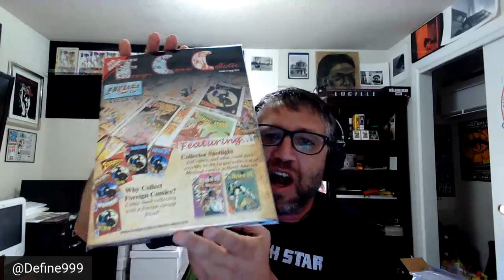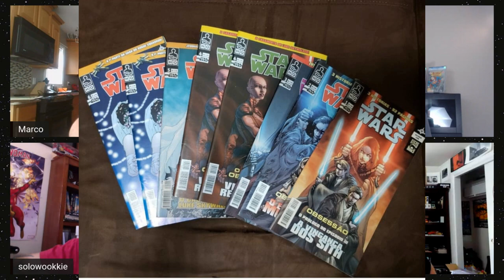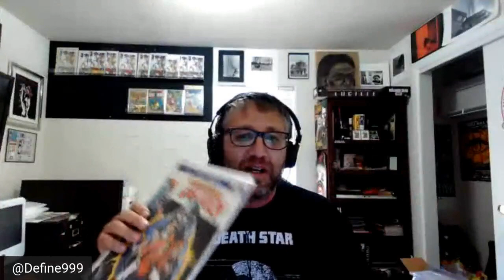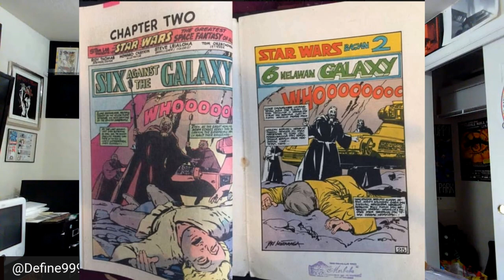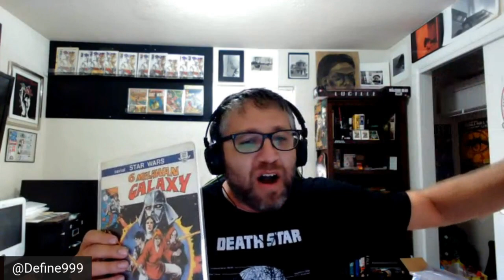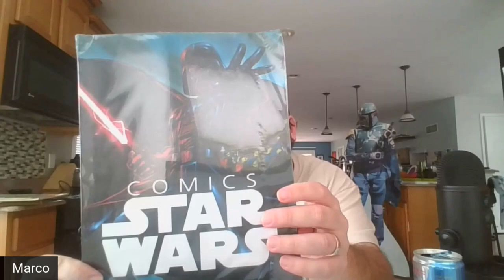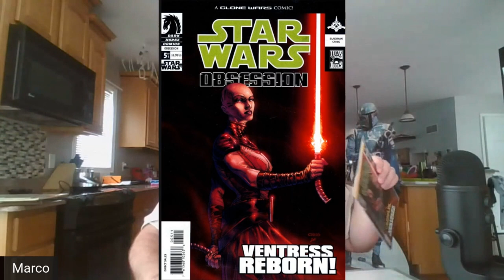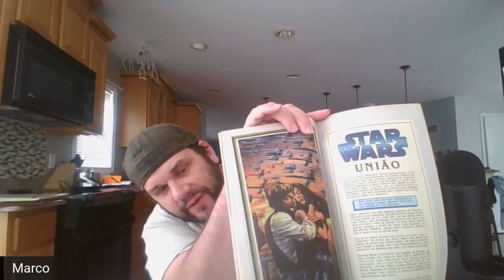Star Wars Crossover Part 1 | Foreign Comic Books | Global Comic Safari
Crossover edition. the Global safari guys Matt R. and John Z educate the Darkside co pilots SoloWokkiee and Marco As they unbox some foreign straw wars comics

Jon Z is a member of the Tales from the Flipside Podcast team as well as a contributor

Matt is a foreign comic fanatic and a founder of the Foreign Comic Collector Magazine.
You can join the Foreign Comic Collector Magazine Official Facebook Group